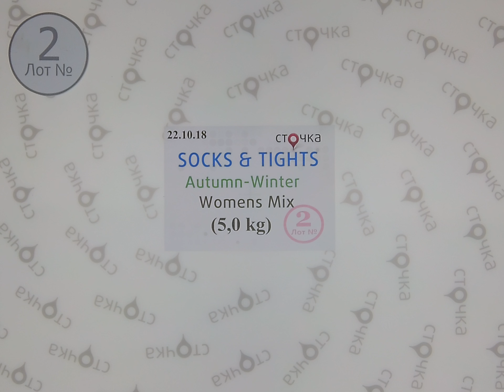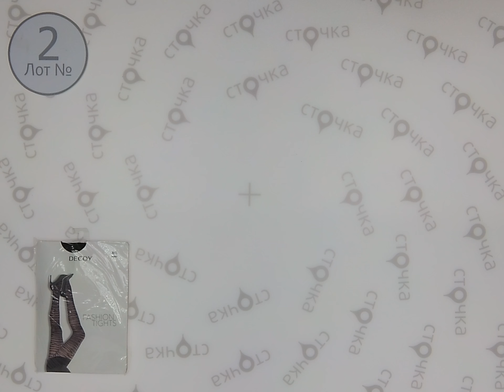SOCKS&TIGHTS Autumn Winter Womens Mix 2,сток одежда оптом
SOCKS&TIGHTS Autumn-Winter Womens Mix(Лот №2)
Женские колготки и носки (сток)
Страна: Германия
Сезон: Демисезон
Цена за кг.: 15.39 евро
Цена за мешок: 76.95 евро
Вес мешка, кг.: 5